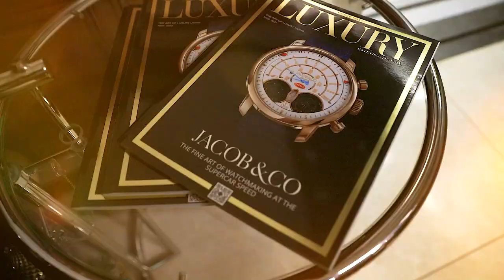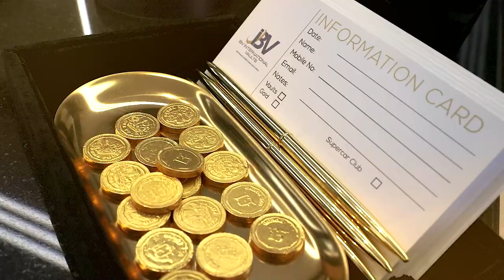IBV Vault International exclusive Christmas cocktail event London by ANITA PHOTO VIDEO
IBV Vault International exclusive Christmas cocktail event London video by ANITA PHOTO VIDEO